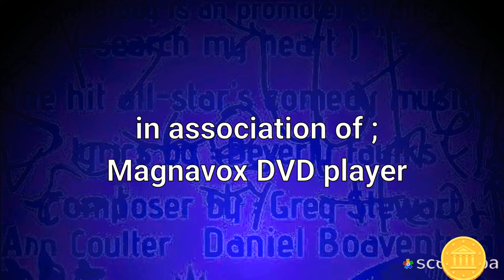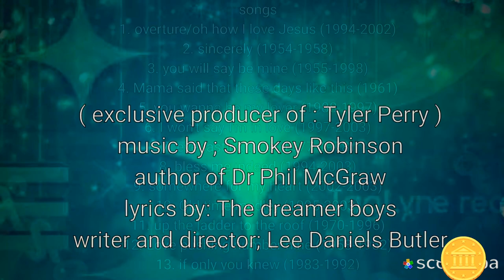girly raptures (DVD, 2007) 2-disc of expensive edition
from The Manager's of a lights 2001

back to the musical of August 15, 2003

girly raptures 2002 original cast album

Derek Hough as Sammy Willis
Lejuene Thompson as Thelma
Marissa Jaret Winokur as Pammie
Countess Vaughn as Tina Thomas
Morris Chestnut as Jacob Wallace
Cole Hauser as Terrell Owens
Kaycee Stroh as Louise

released date "in" September 7, 2004

on "this" summer! 2003

Rated ; PG